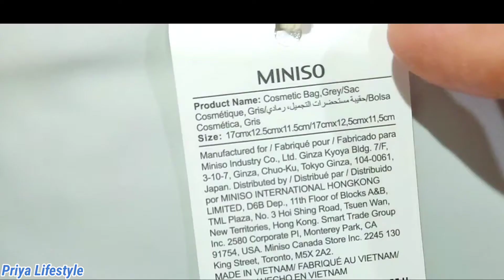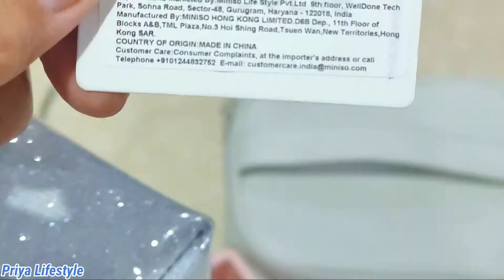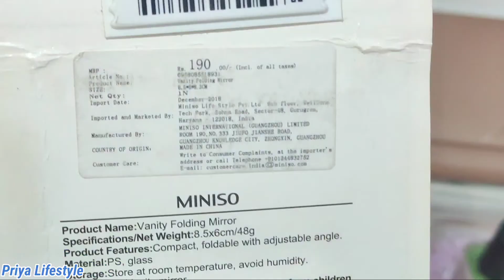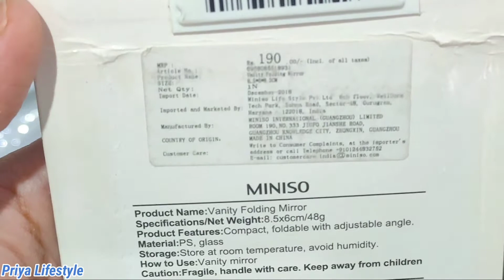MINIso Haul || Miniso Affordable Products||Miniso MakeUp products|| Priya Lifestyle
1. Miniso pink cotton swab Ear buds

2. Miniso cosmetic bag

3. Miniso MakeUp pouch

Grey MakeUp pouch-

Pink MakeUp pouch

4. Miniso pittura nail polish

grey voilet-

5. Miniso wallet (light brown)

Miniso pink wallet

6. Miniso storage box (pink)

7. Miniso (aloevera )face wash

Miniso (charcoal) facewash

8. Miniso vanity folding mirror

Portable table mirror (pink)

9. Miniso Glossy Ceramic Mug

10. Luggage Suitcase Strap

Priya Lifestyle